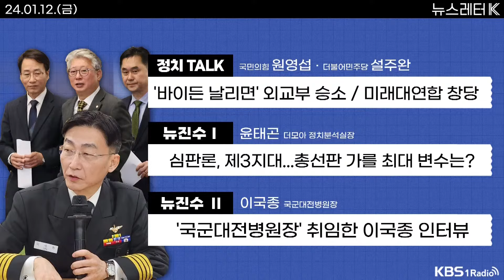[뉴스레터 K] 풀영상 - ‘미래대연합’ 창당...김용남, 개혁신당 합류 外ㅣKBS 240112 방송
▶1부

▷[정치토크] 원영섭 국민의힘 미디어법률단 단장, 설주완 더불어민주당 법률위 부위원장
  - ‘바이든 날리면’ 사건, 외교부 승소
  - ‘미래대연합’ 창당...김용남, 개혁신당 합류
  - 닻 올린 여야 총선 준비

▷[뉴진수Ⅰ] 윤태곤 더모아 정치분석실장
  - 심판론, 제3지대...총선판 가를 최대 변수는?

▶2부

▷[뉴진수Ⅱ] 이국종 국군대전병원장
  - ‘아덴만 의료 영웅’ 이국종, 그는 왜 ‘국군대전병원장’이 되었나

▷[파파뉴] 김다솜 글로벌 빅데이터연구소 소장
   - 비트코인 현물 ETF 승인, 앞으로 달라지는 점은?
  - ‘가습기살균제’ 제조사 대표 2심서 유죄
  - 봉준호 등 문화예술인들 “故이선균 방지법 만들자”

▷[금시초문] 박희아 대중문화평론가
  - ‘스페드업’ 유행, 거대한 가속의 시대

KBS 1라디오의 공식 유튜브 24시간 라이브 방송 채널입니다.